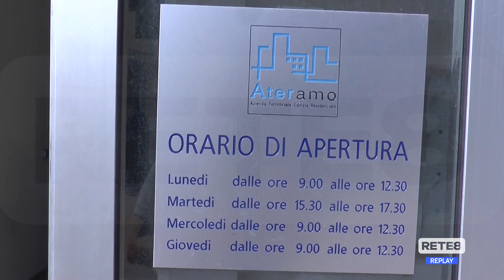Teramo - Polemica sulla Ricostruzione delle case popolari